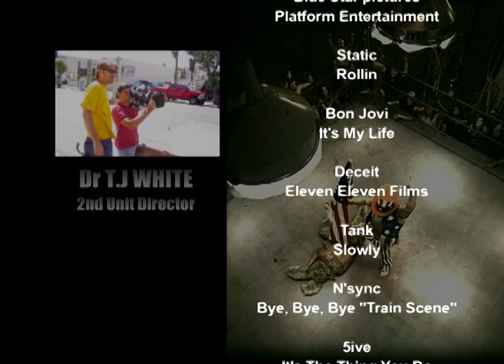2nd Unit Director TJ White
Hollywood stunt coordinator 2nd Unit director, budgeting, stunt coordinating, stunt rigging, stunt drivers, 2nd unit directing, stunt actors, stunt casting and stunt performers.